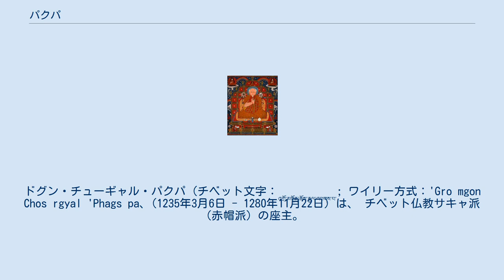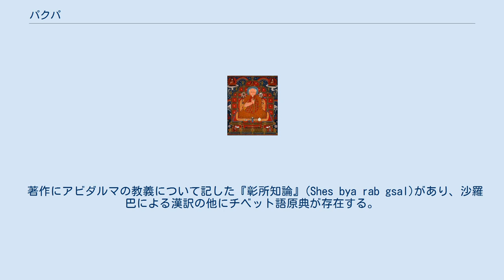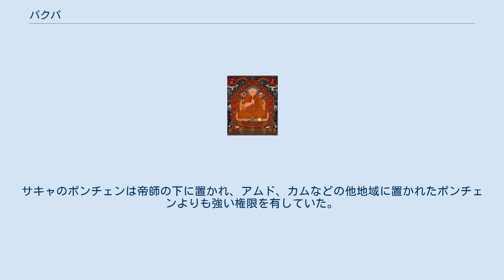パクパ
チベット・モンゴル関係
ドグン・チューギャル・パクパ (チベット文字：འགྲོ་མགོན་ཆོས་རྒྱལ་འཕགས་པ་; ワイリー方式：'Gro mgon Chos rgyal 'Phags pa、(1235年3月6日 - 1280年11月22日）は、 チベット仏教サキャ派（赤帽派）の座主。
元王朝の初代皇帝・クビライに招請された帝師。
モンゴル語化したパスパの名前で表記されることも多く、漢語史料では八思巴、発思八、抜合思巴とも表記される。
本名はロテ・ギャンツェンであり、幼年期に利発さを示したため、「聖者」を意味するパクパの名前で呼ばれた。
 チベットの有力氏族の一つであるコン氏の出身であり、ソナム・ギャンツェンを父に持つ。
先代の座主サキャ・パンディタの甥にあたる。
 1235年にサキャの地で生まれる。
 1244年にモンゴル帝国との交渉に赴くサキャ・パンディタに伴われて同母弟のチャクナと共にサキャを発ち、1246年に涼州に到着、オゴデイ・ハーンの王子コデンに面会した。
叔父の死後はコデン王家の当主モンゲドゥの宮廷に留まり、1253年に雲南遠征の途上にあったモンゴル帝国の王族クビライに招待されて六盤山に赴き、クビライの待僧となる。
クビライは改宗こそしなかったものの、チベットと中国の間に「施主と説法師（ユン・チュー）」の関係が成立した。
この時にパクパはクビライに灌頂を授け、クビライよりチベット130,000万戸の支配権を与えられたと言われ、チベットにおけるサキャ派の地位を確立した。
 1260年にクビライがモンゴル帝国の大ハーンに即位した後、翌1261年にモンゴルの国師に任じられる。
チベットはクビライの支配下の元で州と県に分割され、各地区を統治する知事は国師であるパクパの権威に服した。
パクパはチベット以外に旧西夏領の行政権、モンゴル帝国全体の仏教行政権を委ねられ、チベット仏教界の他に中国仏教界に対しての指導権がパスパに与えられた。
同時に、徴税と労役における僧侶の特権を獲得する。
 クビライが即位した当時のモンゴルに独自の文字は無く、モンゴル語を音写するに当たっては漢字やウイグル文字が用いられていた。
遼や金を初めとする他の国家は独自の文字を持っていたため、クビライはパクパにモンゴル独自の文字の作成を命じた。
パクパはサキャ・パンディタが作成していた字母を元にしてパスパ文字を完成させ、1269年3月にパスパ文字を国字とする詔が公布された。
パスパ文字発明とクビライの権威の強化のため、翌1270年にパクパはクビライより帝師と大宝法王の称号を授けられた。
 パクパは即位したクビライを転輪聖王に擬して帝権の強化を図り、様々な方策を実施する。
大都の正門である崇天門には金輪が掲げられ、クビライの玉座の上に白傘蓋仏を象徴する白傘を置いた。
そして、1270年より毎年2月8日から1週間、大都では白傘蓋の仏事という大法会が行われることになる。
帝師に任命された後一度チベットに帰国するが再び大都に帰朝し、皇太子チンキムのために『彰所知論』を著し、サキャ派の教義を説いた。
 1274年3月に帝師の地位を異母弟のリンチェンに譲り、慰留を振り切って帰国の途に就く。
当時パクパはサキャのポンチェン（プンチェン）職クンガ・サンポと対立しており、クビライの七男アウルクチの軍隊を伴って帰国していた。
1275年末にサキャ寺に到着し、チベット各地を巡遊した。
1277年にチンキムの後援を受けてチュミクで大法会を開き、以降のパクパはサキャ寺に籠ることが多くなる。
1280年にパクパは生誕地のサキャで没する。
 彼の死後、クンガ・サンポがパクパを毒殺したと告発され、元軍によって処刑された。
クンガ・サンポが処刑された後、1281年にパクパの甥のダルマパーラが帝師とサキャ派の長の地位に就いた。
この後元朝の帝師の地位は、サキャ派と周辺の人間によって独占されることになる。
 英宗シデバラの時代には各地にパクパを祀る帝師殿が建てられ、泰定帝イェスン・テムルの時代にはパクパを描いた画を基にした朔像が作られた。
パクパを祀る元朝の方針について、彼を色目人の中心的人物として起用しただけでなく、孔子に替わる立場に置こうとしたという見方も存在する。
 著作にアビダルマの教義について記した『彰所知論』(Shes bya rab gsal)があり、沙羅巴による漢訳の他にチベ...